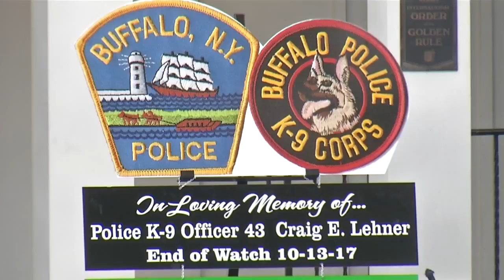Officers from outside agencies showing support for BPD